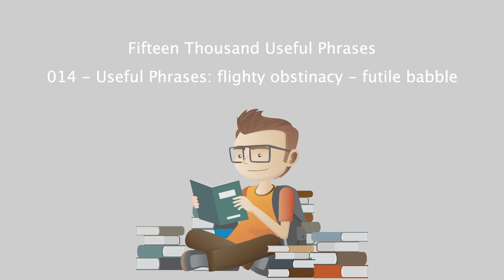Fifteen Thousand Useful Phrases - 014 - Useful Phrases flighty obstinacy - futile babble.mp4